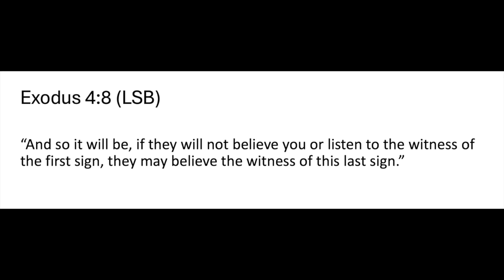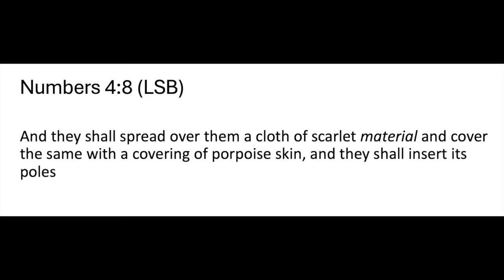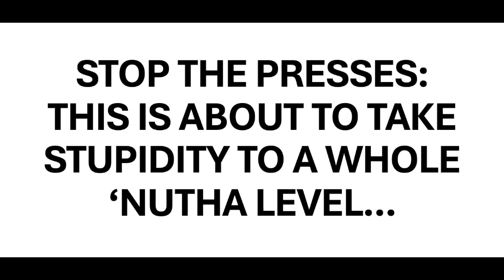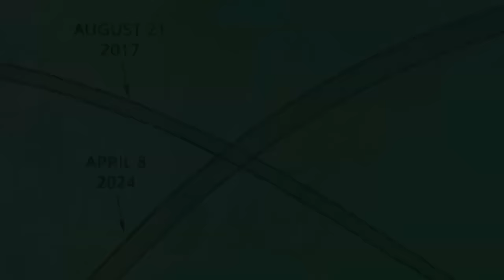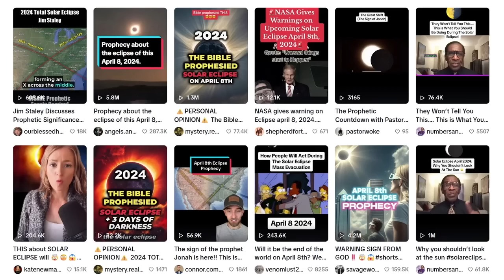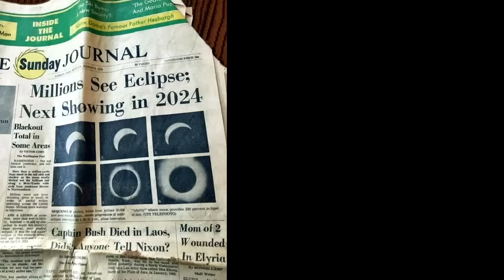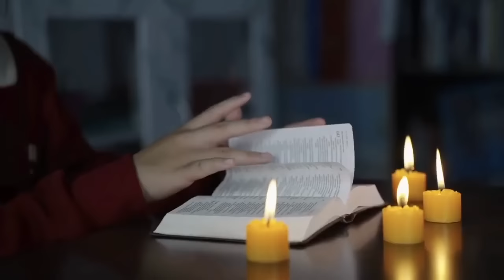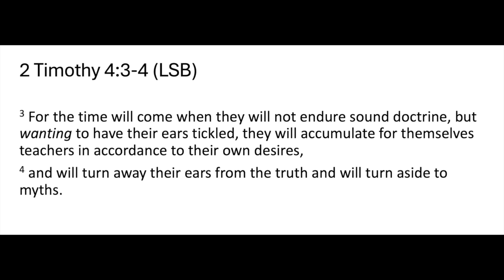Sid Roth, Troy Brewer and the Solar Eclipse: Now I've Seen Everything!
In a recent episode of Didaché, host Justin Peters critiques the interpretations and prophetic claims surrounding the solar eclipse by various charismatic leaders. Peters addresses the claims of prophetic significance attached to the solar eclipse date and format, using these examples to underscore his views on using biblical texts to promote such narratives. He argues against such interpretations' credibility and theological soundness, highlighting how they deviate from traditional Christian doctrines. The episode not only dissects these views but also emphasizes the need for scriptural integrity and caution against sensationalism in Christian teachings.